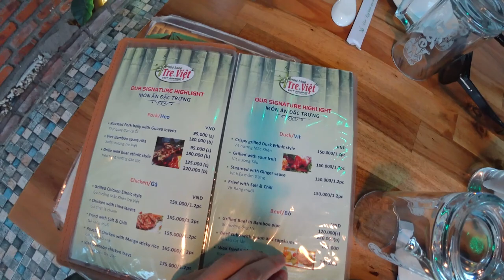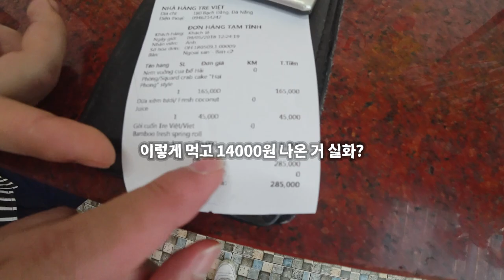[베트남 여행 EP.1] 다낭에서 쇼핑 중 생긴 일 (feat.호구)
🎵Track : Dumb M3 & Nadro & Timmy Commerford - Tropical Love